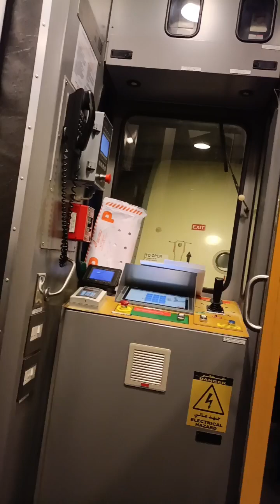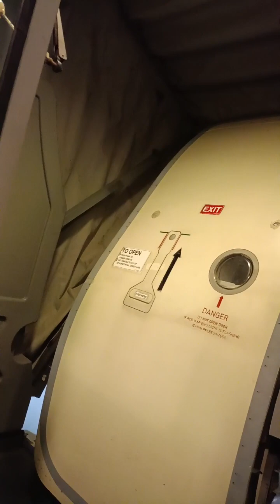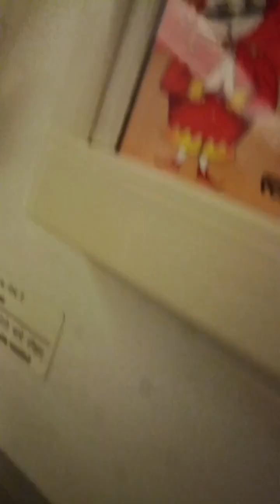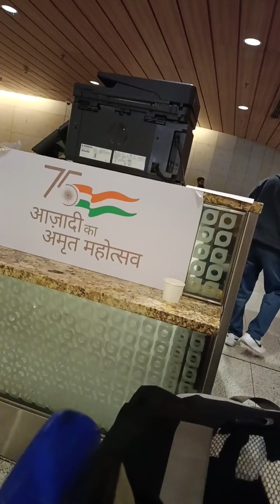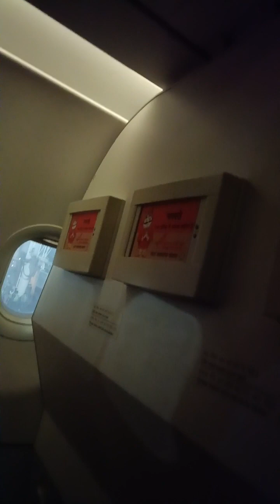AIRPORT KA MANZAR